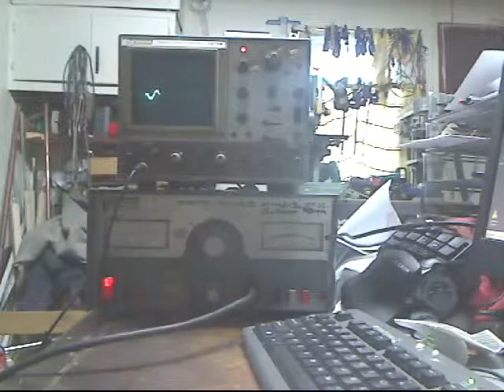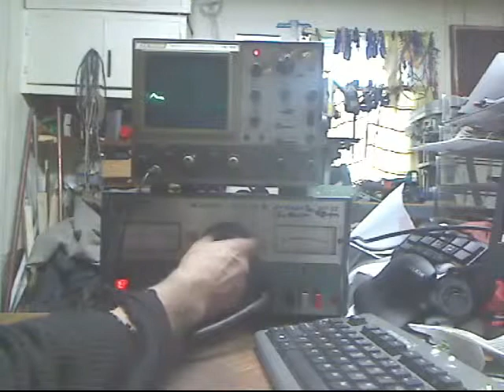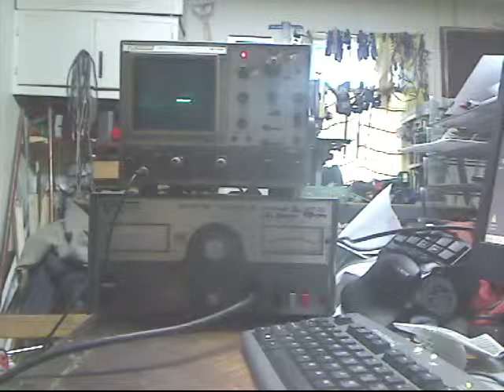seg-mec 18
Another Fail in getting it to sync up again,but a better design in the making.The end of this project though, appears at the horizon !